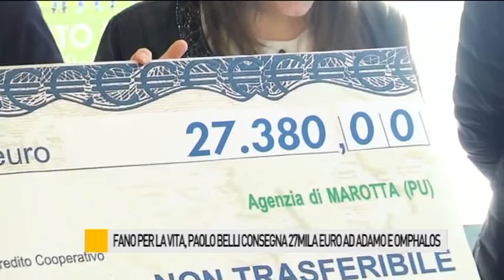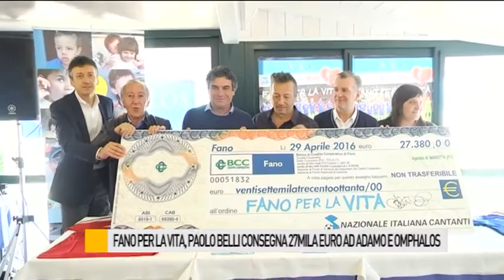Occhio alla NOTIZIA 2/5/2016